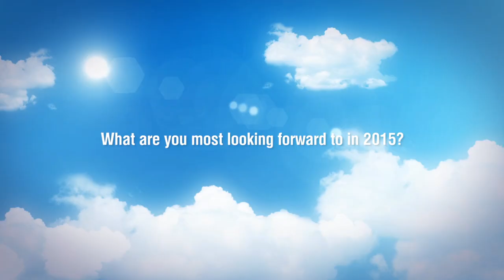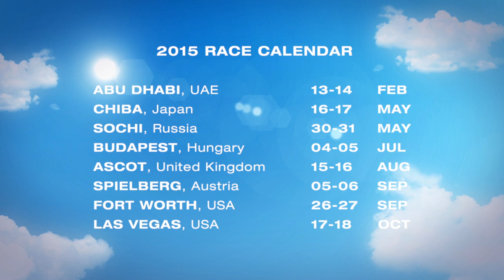Get to know Matt Hall in 2015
Australian Matt Hall is one of the elite pilots in the Red Bull Air Race World Championship.

Ahead of the 2015 season he talked about the year ahead and some of his favourite things.